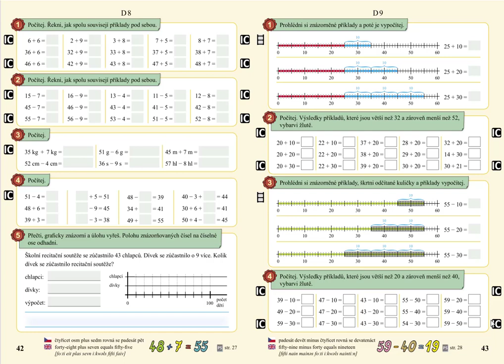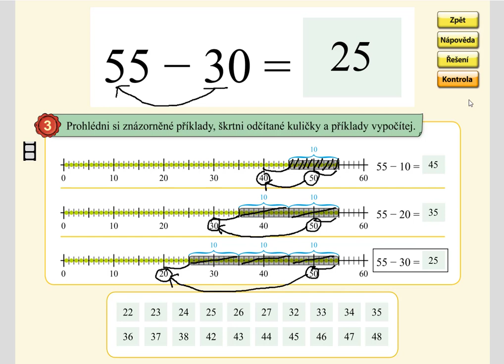Odčítání v oboru 0 až 59 (typ: 45-20), MATÝSKOVA MATEMATIKA 5. DÍL - POČÍTÁNÍ DO STA, str. 43, cv.3